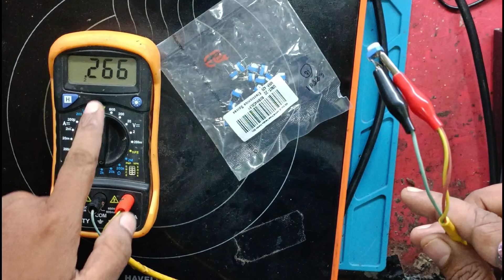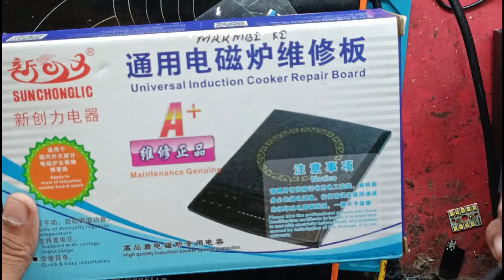Induction cooker नया Bord लगाने से पहले ये वीडियो जरूर देखे New Board installation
Your Quaris ---

induction dead problem

induction dead

induction dead solution

prestige induction dead problem

induction cooker dead repair tamil

bajaj induction dead

surya induction dead

grateful dead induction hall offame

induction cooking off grid

induction stove offer incoimbatore

induction stove offer tamil

induction cooker on off problem

induction cooker on off button not

working

induction cooker auto off problemmalayalam

induction cooker on off

induction cooker heating on offproblem

induction cooker display on offproblem

induction cooker keeps turning off

induction cooker newboard installation

repairing

induction cooker e2 error code

Induction

CookerNew KitInstallation

induction cooker sensor testing

induction cooker fan repair

induction cooker how to use

induction cooker kaise chalaye

induction cooker repairmalayalam

induction cooker malayalam